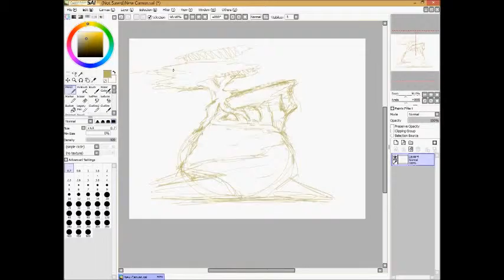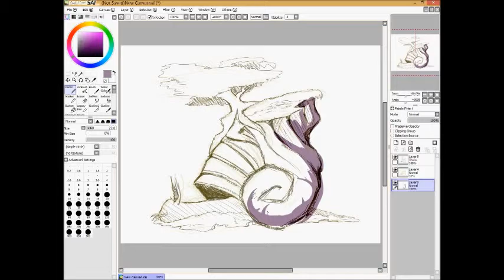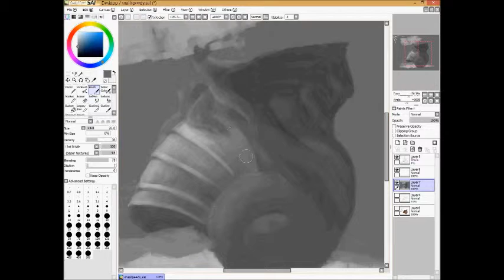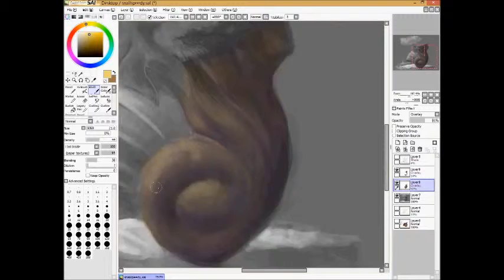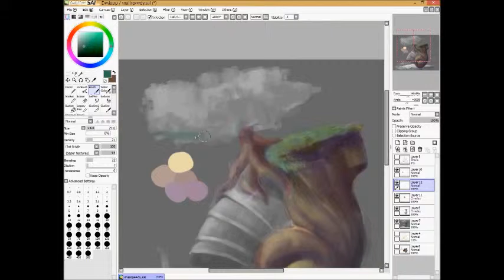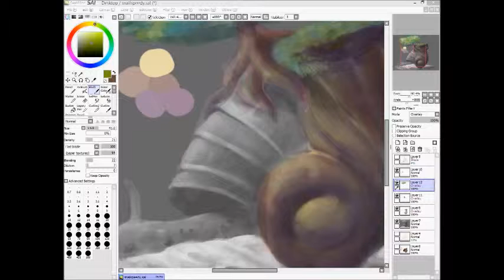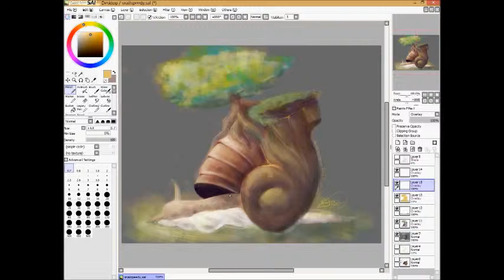"Snail's Pace"-Speedpaint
First speedpaint video with the new computer! (whoop whoop!)
I am so, so sorry for the inactivity (when was the last time I made a video again?) I swear I'm going to try and be more active! (even if the original files take an hour to load on my computer before I can edit them)
A little random thing that I'd thought I'd mention is that I'm probably going to leave deviantart soon and start putting more art things on my youtube and tumblr instead.